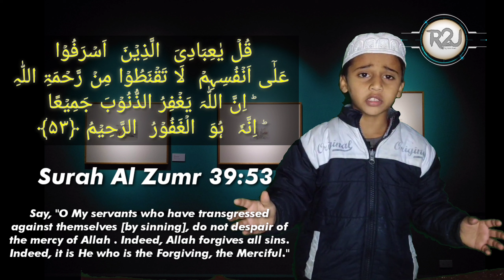Zindagi Badlo Aaj Se | Soch Badlo | Life Changing Motivational Video | By Hanzala Khan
life changing bayan by engineer muhammad ali mirza reaction,
life changing bayan by raza saqib mustafai whatsapp status,

Assalam O Alaikim wa rahmatullahi wa barakatuh All Of you In This YouTube channel
Share Our Video For Sadqa e Jariya.
May Allah Forgive our Sins and keep on Siraat e Mustaqueem and enter Us and Our Family into Jannah.
Ameen
Jazak Allah Khairan
Ameen
Jazak Allah Khairan